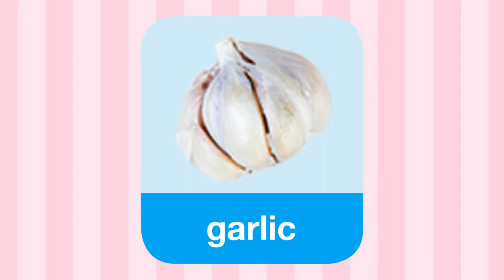AROUND ME 2/ Unit 11_2